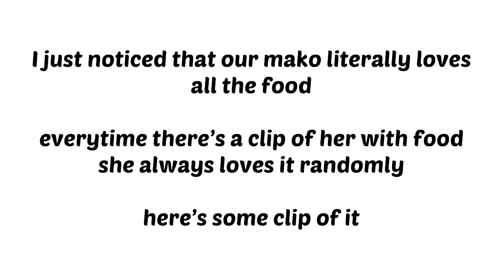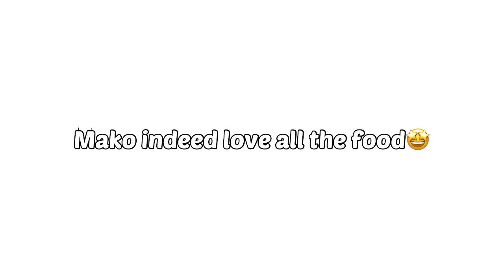niziu heart arrowing💘 withu pt1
hello fuwafuwa’s
thank you for staying with me!
here’s new update for every withu

stay in love and spread love!